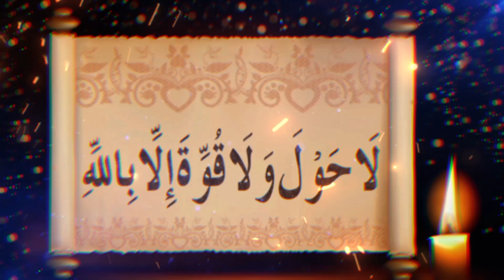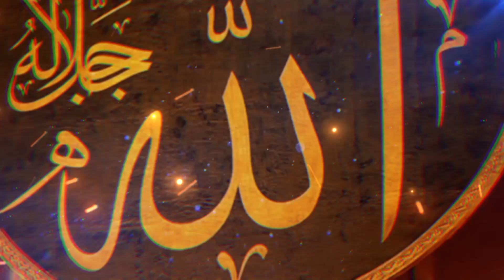ला हाउ ला वाला कुवाता इल्ला बिल्लाह से शैतान दूर |Urdu kahani hindi kahani !@alqamarislamicvideos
ला हाउ ला वाला कुवाता इल्ला बिल्लाह से शैतान दूर |Urdu kahani hindi kahani !‎